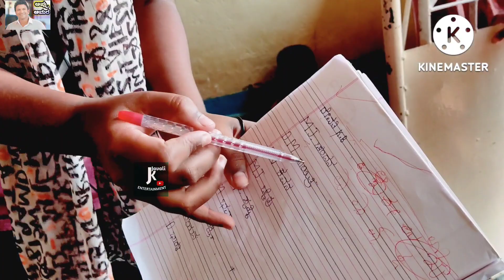ನಮ್ಮದೇವಿಕೆರೆ ಯಲ್ಲಿ ನಮ್ಮ ಮನೆಯಲ್ಲಿTuitionಮಕ್ಕಳಿಂದ ಒಂದು Comedy ಕಿರುಚಿತ್ರ ನಿಮಗಾಗಿ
ನಮ್ಮದೇವಿಕೆರೆ ಯಲ್ಲಿ ನಮ್ಮ ಮನೆಯಲ್ಲಿTuition ಮಕ್ಕಳಿಂದ ಒಂದು Comedy ಕಿರುಚಿತ್ರ ನಿಮಗಾಗಿ